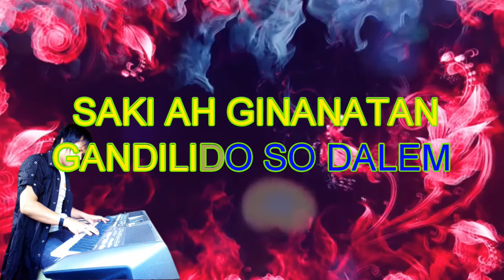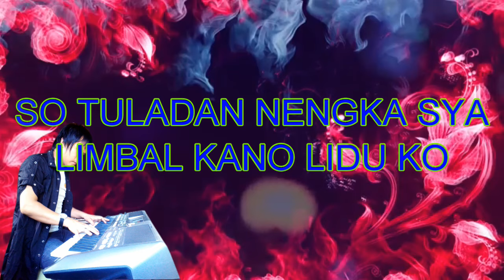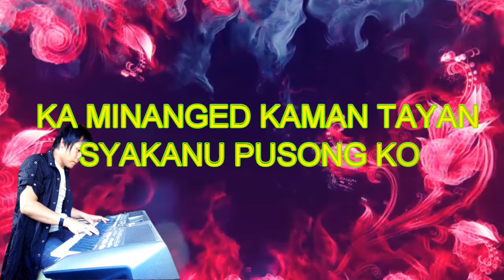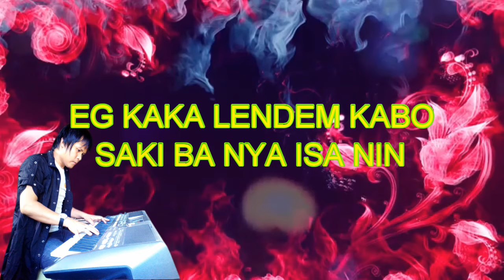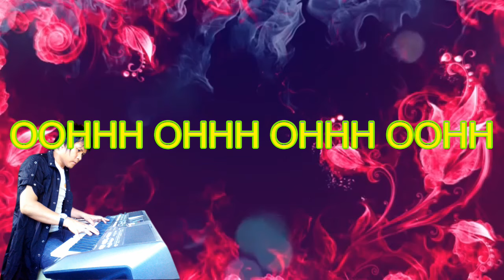PAT A PISOK O DUNYA KARAOKE HD_SAMRAIDA (PITCH)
PARA SA MAHIHILIG MAG VEDIOKE